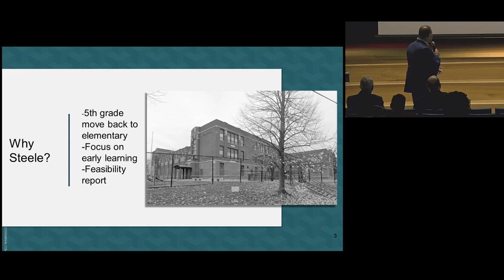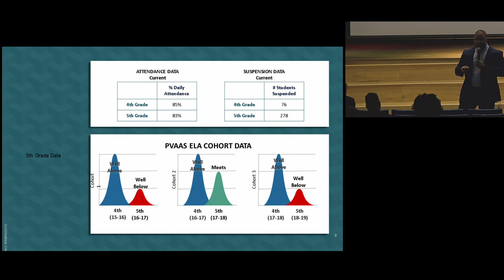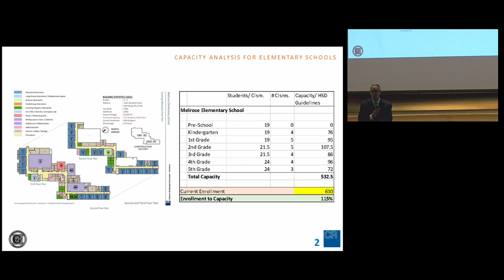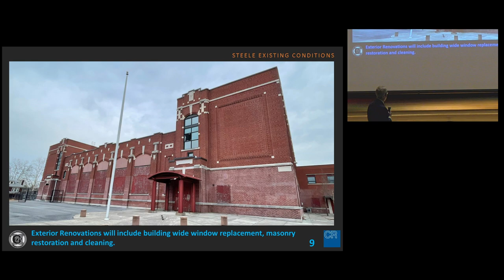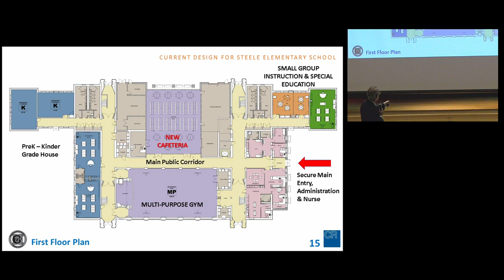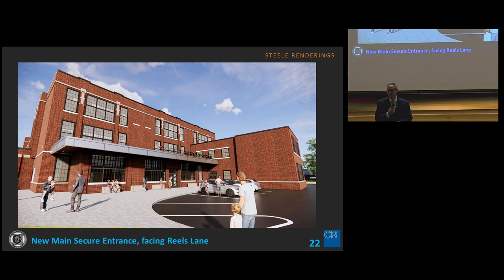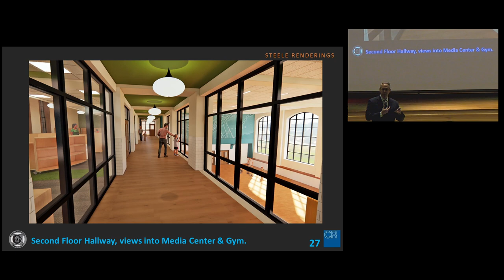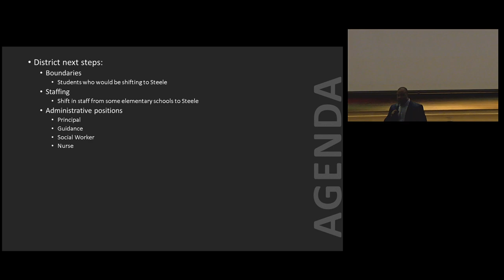Harrisburg School District Public Meeting about the reopening of Steele Elementary School.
YouTube link to the Harrisburg School District Public Meeting about the reopening of Steele Elementary School.